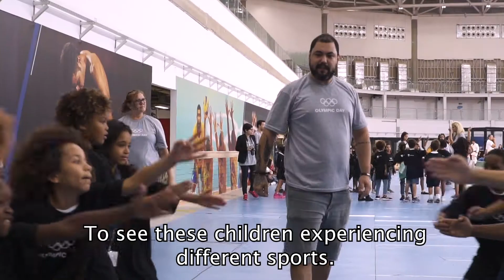Dia Olímpico 2018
Mais de 300 crianças comemoram Dia Olímpico no coração da Rio 2016.
Com atividades esportivas e culturais, Arena 2 do Parque Olímpico da Barra foi o palco das celebrações do aniversário da fundação do Comitê Olímpico Internacional.